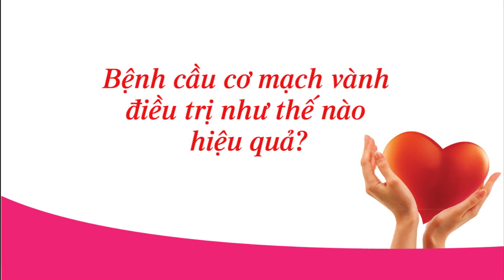Bệnh cầu cơ mạch vành điều trị như thế nào hiệu quả?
Bệnh cầu cơ mạch vành không dễ chẩn đoán và hay nhầm với bệnh khác do cùng chung triệu chứng đau ngực, người bệnh cần dùng thuốc và tái khám theo lịch hẹn của bác sỹ. Dưới đây là tư vấn của Gs. Phạm Gia Khải cho 1 trường hợp cụ thể.
Câu hỏi của bạn Minh Phuong Vu: Tôi bị hở chủ vừa suy tim độ 2, EF= 63%, hẹp cầu cơ 40%. Tôi vẫn dang điều trị nội khoa ở bạch mai, gồm các thuốc: Betaloc 50mg. Furosemide 40mg. Kaleorid 600mg. Nitroglycerin 2,6mg, Rotalzon 50 và uống bổ sung Ích Tâm Khang ngày 2 viên đã lâu, thấy sức khỏe tốt. Nhưng dạo gần đây thấy mệt và choáng huyết áp tâm thu tụt xuống 90 – 110mmHg. Vậy bệnh của tôi sống được bao lâu? tôi vẫn dang điều trị nội khoa ở Bạch Mai xin cảm ơn.
Thưa GS, tôi thấy nhiều tài liệu nói rằng trong điều trị cầu cơ mạch vành, không nên điều trị thuốc giãn mạch? Xin GS giải thích về vấn đề này.
Nếu bệnh nhân bị cầu cơ mạch vành và tắc hẹp mạch vành, nếu không dùng thuốc giãn mạch thì dùng nhóm thuốc nào thay thế? Nếu bệnh nhân vẫn dùng thuốc giãn mạch thì có vấn đề gì xảy ra không?
GS: Phạm Gia Khải trả lời:
Về câu hỏi bệnh của bạn sống được bao lâu thì tôi không trả lời, bởi tuổi thọ của mỗi người đã khác nhau, mức độ bệnh lý lại khác nhau nữa thì không có 1 con số chính xác về tuổi thọ. Cầu cơ mạch vành tức là tình trạng một dải cơ đi vắt qua một nhánh động mạch, đây là một dị tật bẩm sinh, không quá nguy hiểm. Cơ thường co lại khi lúc tâm thu, trong khi đa số các trường hợp máu vào động mạch vành ở thì tâm trương, vì vậy lúc tâm thu, cơ tim co lại không ảnh hưởng nhiều, và hiện nay chưa có báo cáo nào hẹp động mạch vành do cầu cơ mà lại gây ra vỡ xưa tắc động mạch vành. Cũng có một số rất ít các trường hợp có xảy ra vấn đề này, nhưng chỉ trong y văn còn chúng tôi chưa thấy ai bị. Nhưng nếu có bị đi chăng nữa thì chúng ta chụp vi tính cũng có phát hiện được mảng vỡ xưa và xử lý như bệnh mạch vành.
Khi nào người bệnh đau thì mới nên cho thuốc chống đau, còn nếu không đau thì không cần dùng đến thuốc giãn vành. Nhưng phải xem ngoài cầu cơ còn có thể do nguyên nhân khác nữa. Một người có cầu cơ có thể có vữa xơ động mạch ở chỗ khác nữa. Khi có cầu cơ thì phải chụp mạch vành cả các đoạn khác xem có bị vữa xơ không. Nếu có vữa xơ tới 60% thì chúng ta vẫn dùng thuốc vữa xơ để chống lắng đọng mảng cholesterol ở động mạch vành, về việc sử dụng thuốc nào thì thầy thuốc cho. Nếu không có thì khôn cần. Mặt khác nữa, chúng ta cần xem có bệnh gì khác với bệnh mạch vành không, ví dụ như một người bệnh mà bị trào ngược dạ dày cũng đau ngực phải kiểm tra dạ dày, hỏi xem ăn uống thế nào, chứ không phải chỉ có cầu cơ mà gây ra đau như thế. Một cầu cơ đơn thuần thì không gây đau như vậy, mà có thể là do nguyên nhân khác.
Thuốc giãn mạch làm cho mạch giãn ra, nhất là ở thời kỳ tâm trương, nhưng cầu cơ lại bị ảnh hưởng ở thì tâm thu nên có thể không ảnh hưởng gì nhiều, thuốc giãn mạch không gây chết người. Nhưng huyết áp vốn thấp rồi thì không nên dùng, hoặc bệnh nhân bị nhồi máu cơ tim bên phải, mà dùng thuốc giãn mạch nữa huyết áp tụt xuống thì nguy hiểm. Vì vậy phản chỉ định đối với những người nhồi máu cơ tim bên phải. Còn nếu không chỉ dùng thuốc giãn mạch khi có triệu chứng đau ngực.
Có nhiều thuốc giãn mạch chứ không chỉ có Nitromint, ngoài ra còn có loại như nitroglycerin, thuốc làm cho huyết áp xuống như captopril.